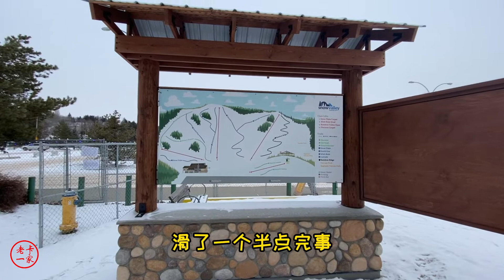加拿大埃德蒙顿的市内滑雪场介绍，是初学者练习滑雪的好地方